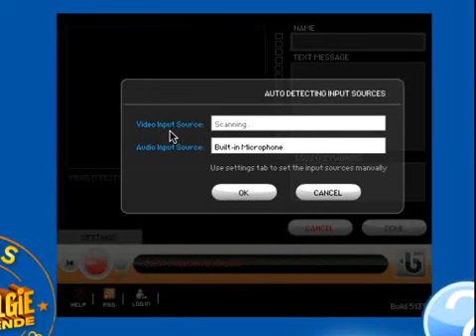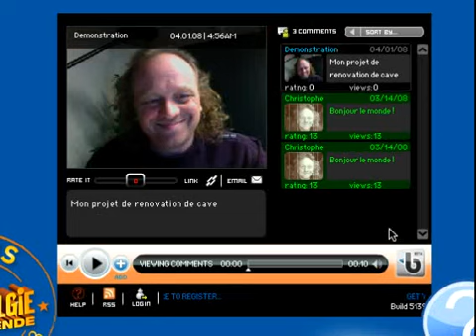TUTORIAL BLIPBACK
Une explication en français et en vidéo expliquant comment utiliser BlipBack...
Qu'est ce qu'on dit ? Merci nostalgie.be !